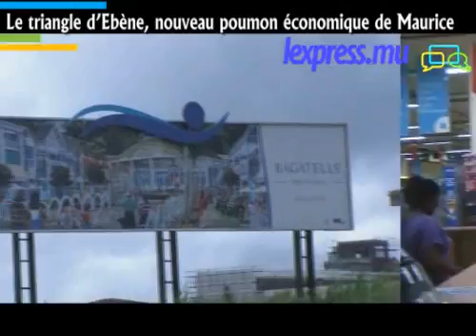Le triangle d'Ebène : nouveau poumon économique de Maurice (vidéo: V. Lemaire/ T.Jennah)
En moins de dix ans, ce que l'on appelle désormais le triangle d'Ebène a radicalement changé le paysage mauricien. Situé sur l'axe Phoenix-Réduit, ce qui était auparavant de vastes champs de canne à sucre, s'est transformé au fil des années en une zone économique ultra moderne. (Reportage : Valérie Lemaire / Montage : Thimons Jennah)